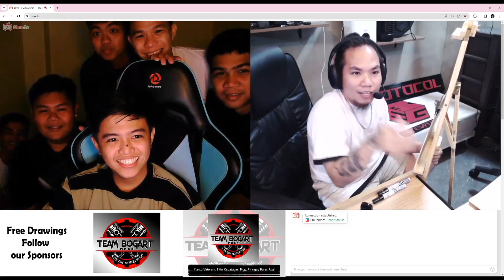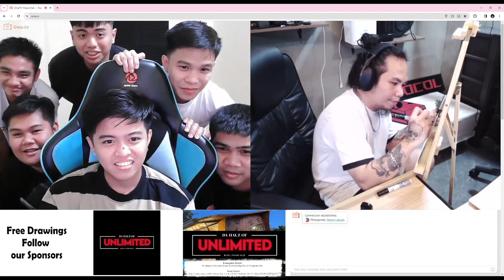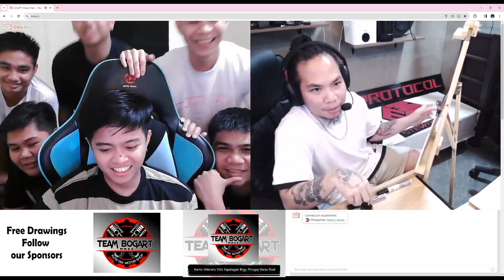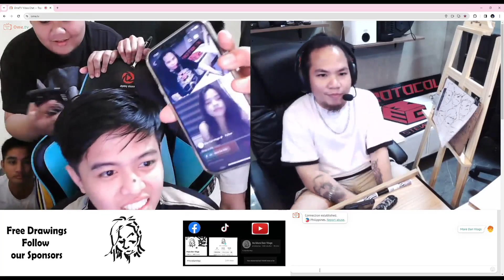Archi Boys | Drawing Strangers on Ome TV